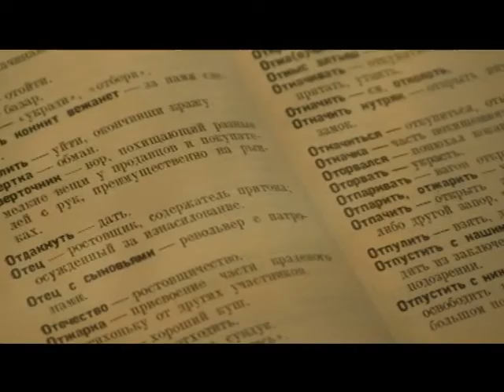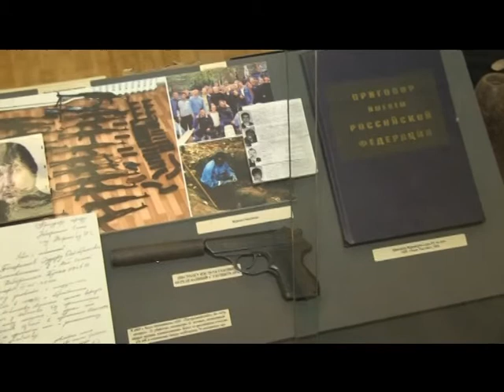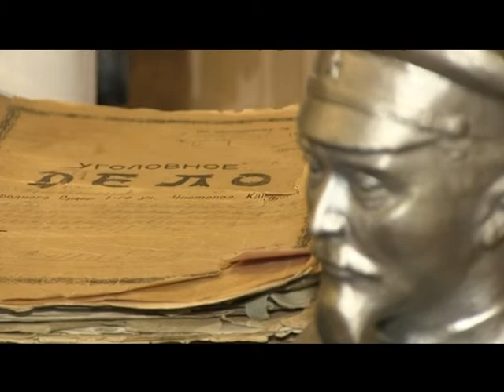Суть НЕДЕЛИ - 11.10.2014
Завершил свою работу пятый ежегодный Инвестиционный Форум ВТБ Капитал «РОССИЯ ЗОВЕТ!» в Москве.

 9 октября президент Минниханов выступил с посланием Государственному Совету Республики. Это было первое послание президента к новоизбранному Госсовету, первое послание в новых изменившихся политических и экономических условиях.

Татарстанское отделение Общероссийского народного фронта  провело круглый стол на тему «Импортозамещение и технологическая модернизация»

 5 октября исполнилось 96 лет со дня создания Российского уголовного розыска.